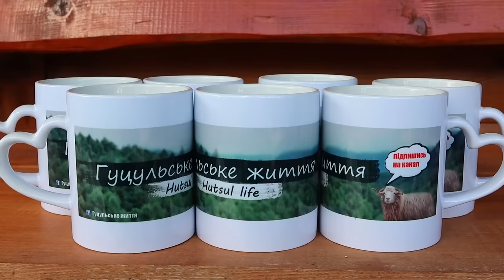Перехід овець на високогір'я в селі Лазещина. Коні гуцулики допомагають перевозити інвентар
Тепер ви можете придбати сувенірну кружку "Гуцульське життя" купити її можна в інстаграм просто пишіть нам в приватні повідомлення. Купуючи таку кружку, ви підтримаєте наш канал, а ми будемо знімати більше якісних відео.

Карпати – це безцінна скринька природних скарбів, які дісталися в спадок українцям. Вони славляться своєю унікальною природою, свіжим повітрям та чистими культурами. Випасаючи овець та кіз на полонині, пастухи здобувають екологічне молоко, виготовляють натуральні молочні продукти, такі як бринза, будз та вурда. На полонині розтанув сніг зазеленіли полонинські пагорби, і вже можна з отарою підніматися все вище і вище